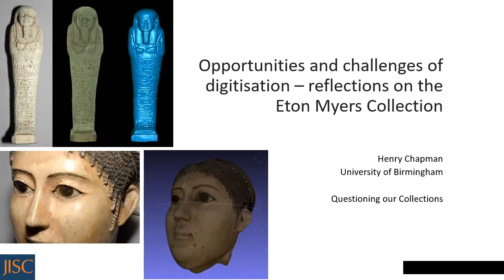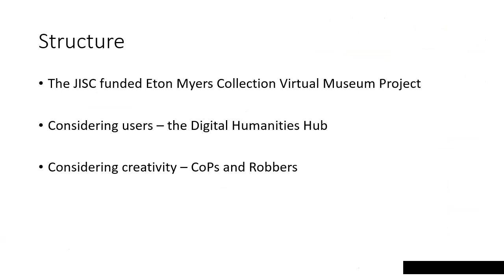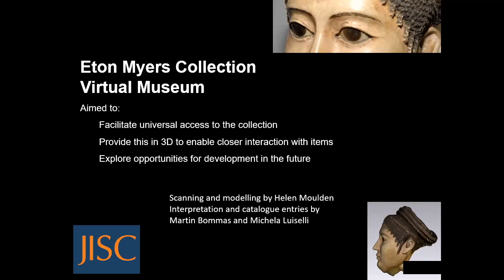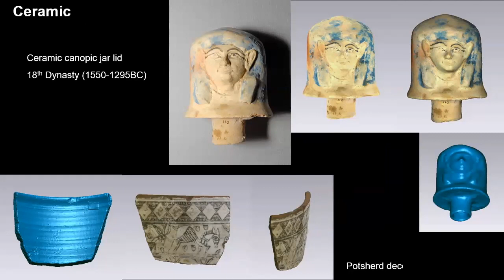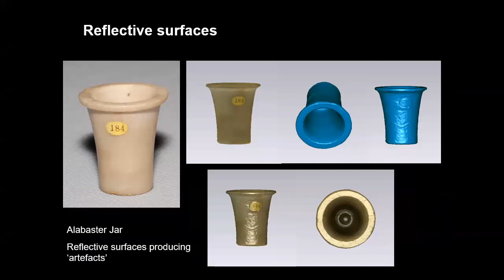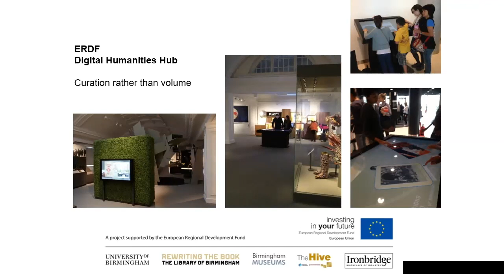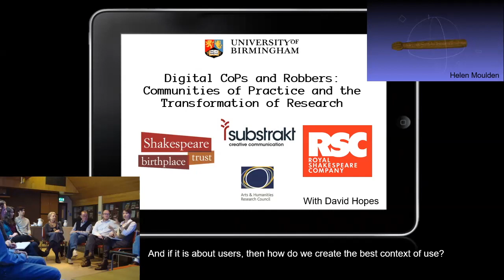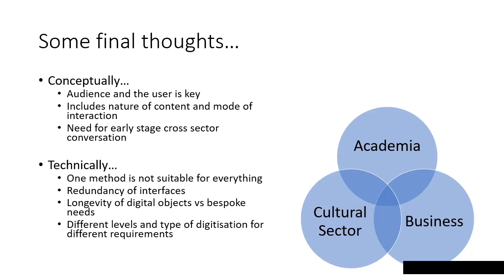Opportunities and challenges of digitisation – reflections on the Eton Myers collection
Questioning our Collections colloquium
Professor Henry Chapman (University of Birmingham)

The School of History and Cultures at the University of Birmingham (SHaC) has access to thousands of artefacts from cultures that span the breadth of human history. We are in an enviable position to access objects from cultures that form the basis of our research and teaching. However, the history of our collections is not complete, even though some artefacts have been in our care for over one hundred years, nor have our collections been fully published. This provides an opportunity to rethink and reshape our understanding of our collections. Recently, the collections in the care of SHaC have received renewed attention from academic colleagues. We are at a new stage in our collections' history where we can implement a forward-looking and innovative approach to our recording, research, and teaching using our collections.

This is a one-day hybrid colloquium organised by Dr Maeve McHugh and Dr Leire Olabarria, with support from Birmingham Research Institute for History and Cultures (BRIHC), that brings together speakers who have experience researching and publishing institutional collections.